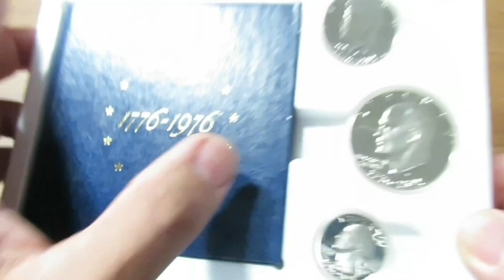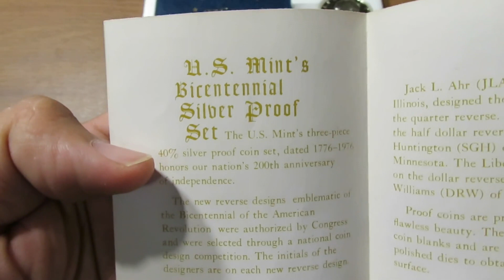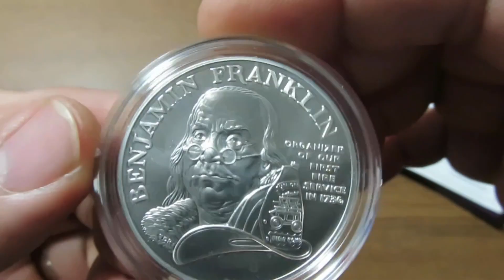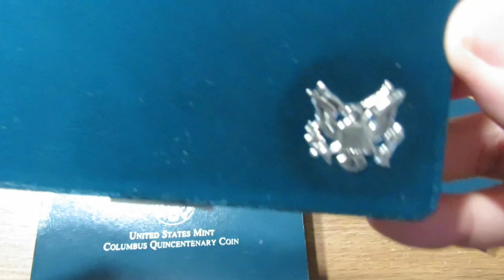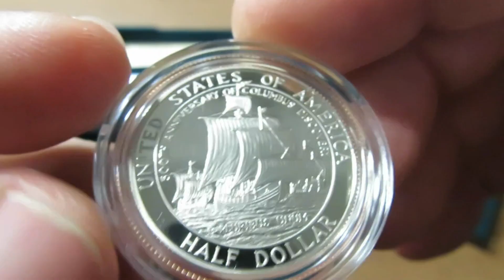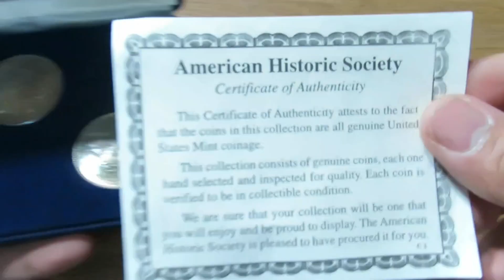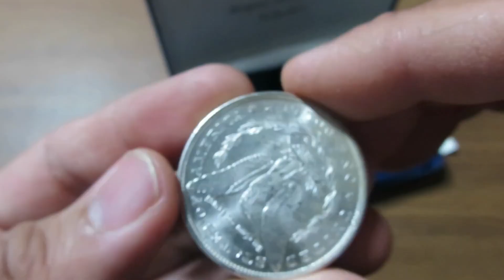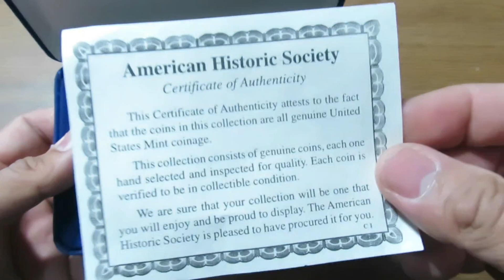FOUND THESE UNCIRCULATED COINS - Amazin'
Here are some Uncirculated & Authentic coins I found while cleaning a basement.  Amazing and Priceless Items.